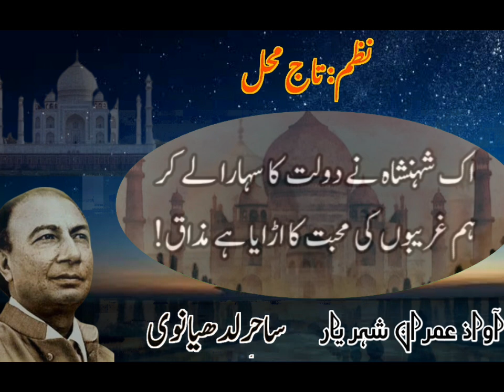TAJ MAHAL | Sahir Ludhianvi's Emotional Ode To The Taj Mahal | The Taj Mahal By Sahir Ludhianvi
Sahir Ludhianvi's Mesmerizing Ode To The Taj Mahal
Taj Mahal | Great Nazm By Sahir ludhianvi
Sahir Ludhianvi's Poetic Tribute To The Taj Mahal
Sahir Ludhyanvi's Captivating Ode To The Taj Mahal - Must Watch!
Sahir Ludhianvi's Beautiful Tribute - Taj Mahal Poem

TAJ MAHAL
Taaj tere liay aik mazahar-e-ulfat hi sahi
Tum ko is waadi-e-rangeen se aqeedat hi sahi

Mere mehboob kaheen or mila kar mujh se!
Bazam-e-shaahi me ghareebo ka guzar kia maani
Sabt jis raah pe ho satawat-e-shaahi ke nishaan
Us pe ulfat bhari rooho ka safar kia maani

Mere mehboob pas-e-pardaa-e-tasheer-e-wafa
Tuu ne satawat ke nishaano ko to dekha hota
Murda shaaho ke maqaabir se bahlewaali
Apne taareek makaano ko to dekha hota

Anginat logo ne dunia me muhabbat ki he
kon kehta hai k saadiq na the jazbe un ke
lekin un ke liye tashheer ka saamaan nahi
kyu ke wo log bhi apni hi tarah muflis the

Ye imaaraat-o-maqaabir ye faseelai, ye hisaar
mutal-qulhukm shahnshaaho ki azmat ke sutoon
daaman-e-dahar pe us rang ki gulkaari hai
jis me shaamil hai tere or mere ajdaad ka khoon

Mere mehboob! unhe bhi to muhabbat hogi
jinki sannaai ne bakhshi hai ise shakl-e-jameel
un ke pyaaro ke maqaabir rahe benaam-o-namood
aaj tak un pe jalaai na kisi ne qandeel

Ye chamanzaar ye jamna ka kinaaraa ye mahal
ye munaqqash dar-o-deewaar, ye mahraab ye taaq
ik shahanashaah ne dolat ka sahaaraa le kar
ham ghareebo ki muhabbat ka uraaya hai mazaak

Mere mehboob kahee aur milaa kar mujhse!

Taj Mahal by Sahir Ludhiyanvi in Urdu Written:
تاج تیرے لیے مظہر الفت ہی سہی

تم کو اس وادئ رنگین سے عقیدت ہی سہی

میرے محبوب کہیں اور ملا کر مجھ سے!

بزم شاہی میں غریبوں کا گزر کیا معنی

ثبت جس راہ پر ہو سطاوت شاہی کے نشان

اس پہ الفت بھری راہوں کا سفر کیا معنی

میرے محبوب پس پردہ تشہیر وفا

تو نے سطوت کے نشانوں کو دیکھا ہوتا

مردہ شاہوں کے مقابر سے بہنے والی

اپنے تاریک مکانوں کو تو دیکھا ہوتا

انگنت لوگوں نے دنیا میں محبت کی ہے

کون کہتا ہے کہ صادق نہ تھے جذبے ان کے

لیکن ان کے لیۓ تشہیر کا سامان نہیں

کیوں کہ وہ لوگ بھی اپنی ہی طرح مفلس تھے

یہ عمارات و مقابر یہ فصیلیں، یہ حصار

معطل کالحکم شہنشاہوں کی عظمت کے ستون

دامن دہر پہ اس رنگ کی گل کاری ہے

جس میں شامل ہے تیرے اور میرے اجداد کا خون

میرے محبوب! انہیں بھی تو محبت ہو گی

جس کی صنائ نے بخشی ہے اسے شکل جمیل

ان کے پیاروں کے مقابر رہے بے نام و نمود

آج تک ان پہ جلائ نہ کسی نے قندیل

یہ چمن زار، یہ جمنا کا کنارہ، یہ محل

یہ منقش درو دیوار، یہ محراب، یہ طاق

اک شہنشاہ نے دولت کا سہارا لے کر

ہم غریبوں کی محبت کا اڑایا ہے مزاق

URDU WALA
URDU WALA is a Great Pakistani URDU  Channel, URDU WALA Chanel bass on Urdu Adab, Urdu News, Urdu Literature, Urdu Poetry, Urdu prose, Urdu Shairi, Urdu Afsana, Dastan, Nazm, Ghazal, Tareekhi Dastan. sachi kahaniyan. Novels and safar namah, Memes, fact and reality  Videos Urdu Tech Videos and Urdu shorts

URDU WALA